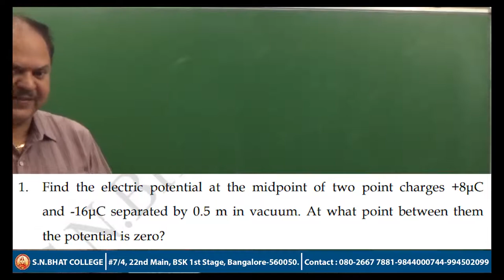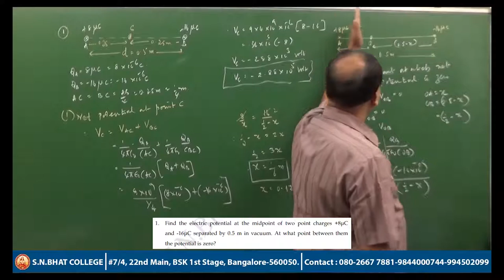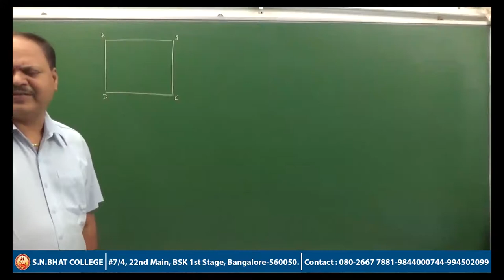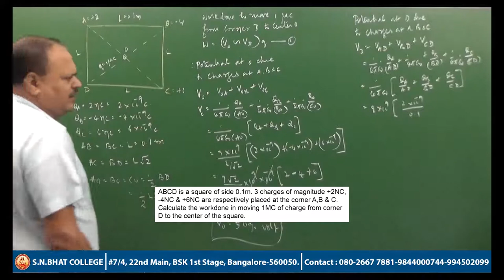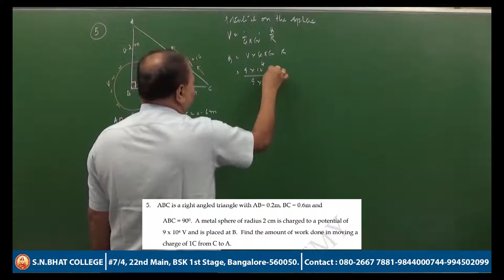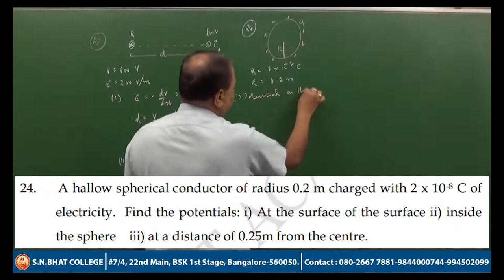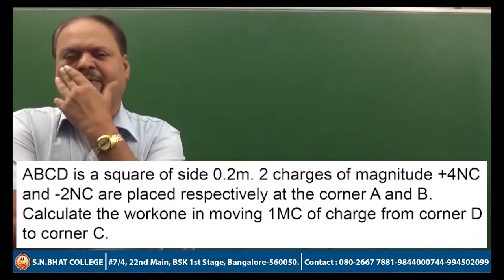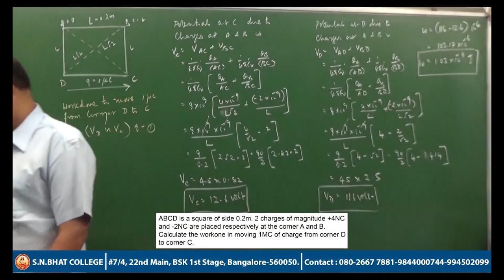2nd PU - Physics -NCERT- Problems on Electric Potential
This video has been prepared for 2nd  Pu or 12th Standard students of Karnataka PU board in association with S.N Bhat Academy,Hanumantha Nagar Bangalore-560050
Prof.S N Bhat is Founder/Principal  of S N Bhat Pu college of Science & Commerce.He has 30 years of experience in teaching Physics for Pu and BSc students.
He has trained thousands of students for CET and Medical in S N BHAT Academy.Many students have secured state level rank both BOARD exam & CET/NEET.